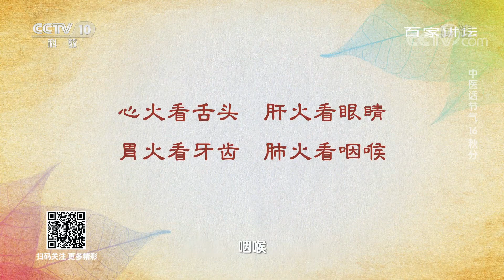[百家讲坛]肺火的主要症状| CCTV百家讲坛官方频道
肺火的主要症状。